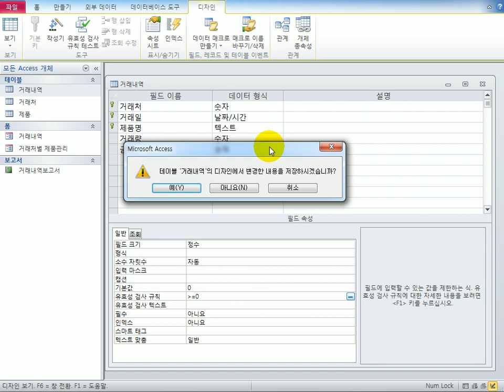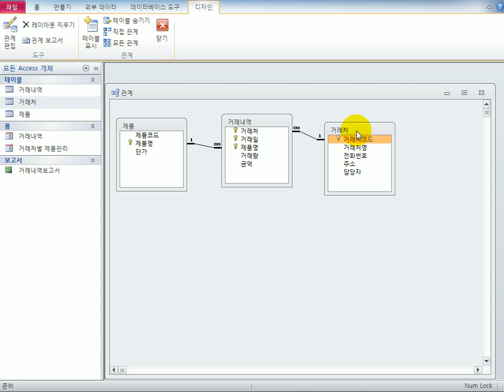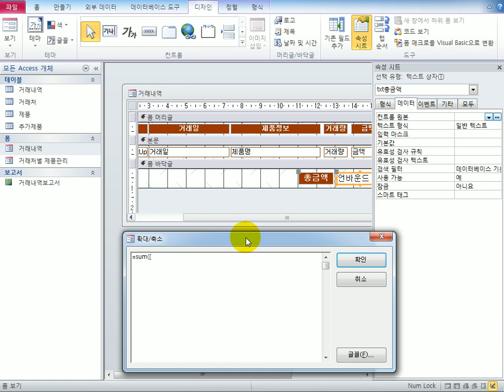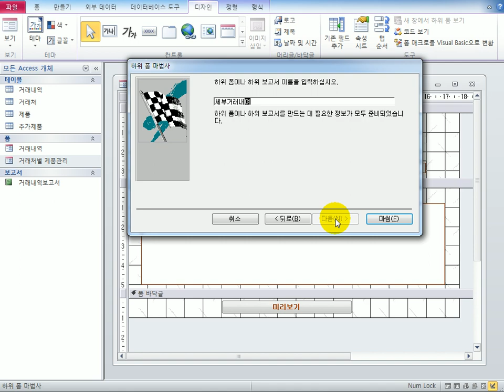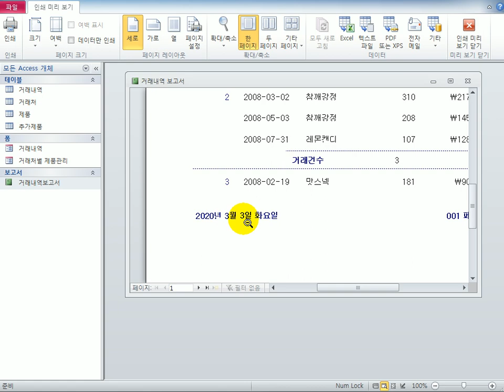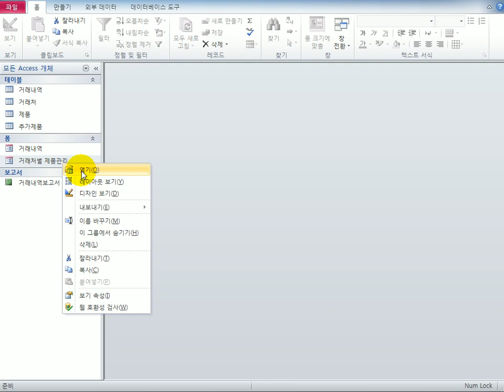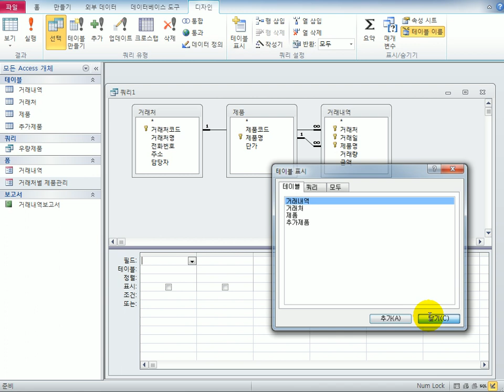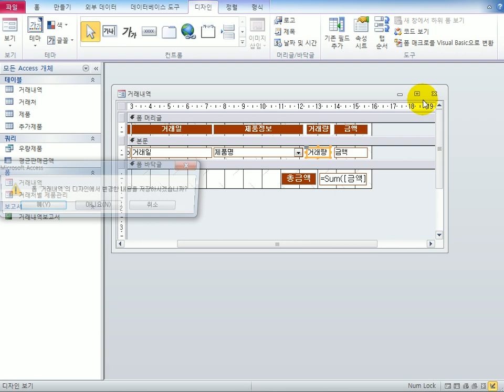[컴활1급실기] 액세스_2012A